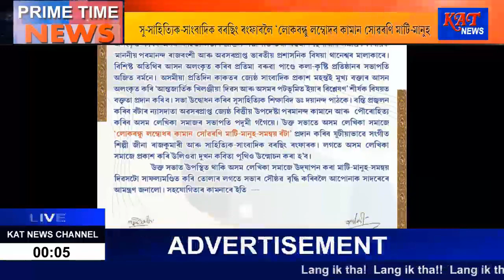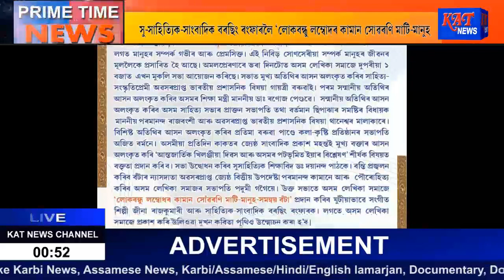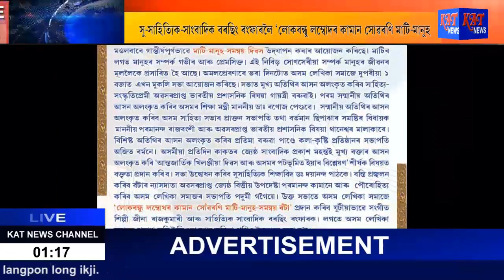KAT Assamese Prime Time News Date 05 08 2022